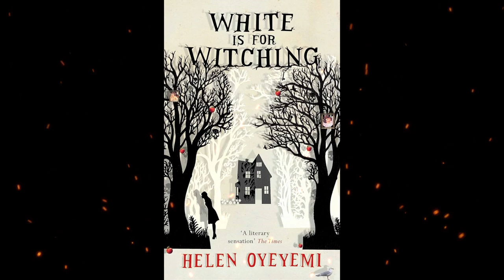Plot summary, “White Is for Witching” by Helen Oyeyemi in 7 Minutes - Book Review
"White Is for Witching" is a novel written by Helen Oyeyemi. The book was published in 2009 and is a work of contemporary Gothic fiction with elements of psychological thriller and magical realism. It is known for its haunting and atmospheric narrative.
The story revolves around a family living in a mysterious and unsettling house in Dover, England. The main characters include:

Miranda Silver: Miranda is a young woman who has struggled with an eating disorder and has a troubled relationship with food. She is also haunted by the loss of her mother.

Eliot Silver: Eliot is Miranda's twin brother, and the two share a close and somewhat enigmatic bond. He is protective of Miranda and narrates parts of the story.

Luc Dufresne: Luc is a young man who becomes romantically involved with Miranda and gets drawn into the eerie world of the Silver family.

Jennifer Silver: Jennifer, the twins' mother, passed away when they were young. Her absence still looms large over the family, and her legacy is felt throughout the narrative.

The House: The Silver family home, located in Dover, is a character in itself. It is a place with a dark and unsettling history, and it seems to have a mind of its own.

As the story unfolds, it becomes clear that the house is not an ordinary one. It appears to be haunted, and its supernatural elements have a profound impact on the lives of the Silver family. The novel explores themes of grief, mental illness, family dynamics, and the blurring of the line between the real and the supernatural.
Helen Oyeyemi's writing style is known for its lyrical and evocative prose, which creates a sense of foreboding and mystery throughout the book. "White Is for Witching" is a complex and atmospheric novel that delves into psychological and supernatural realms, making it a unique and thought-provoking read for those who enjoy Gothic and psychological fiction.